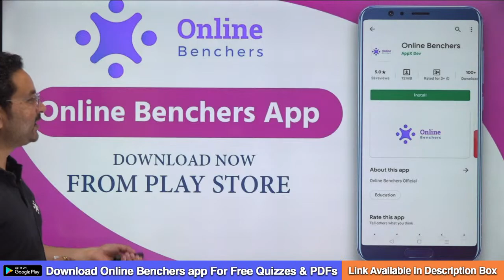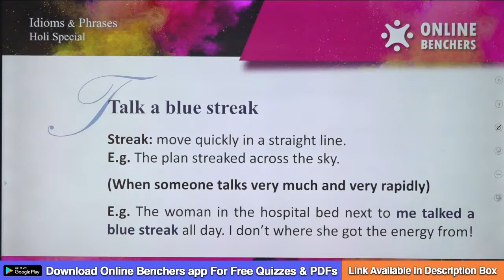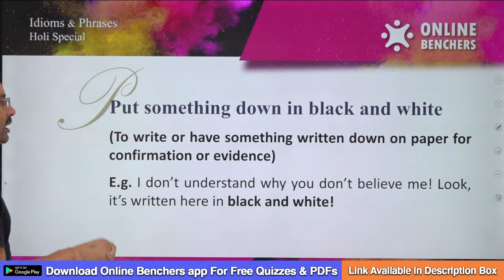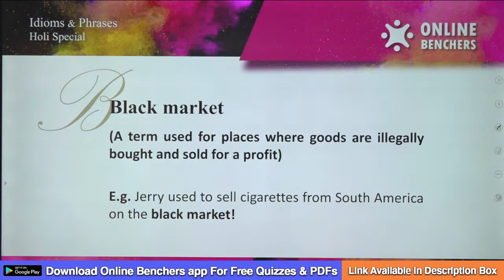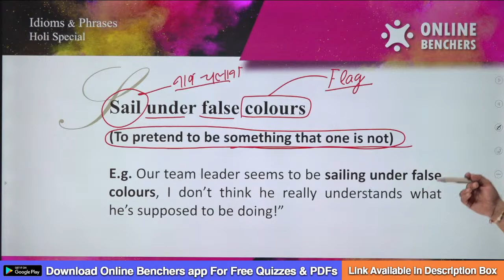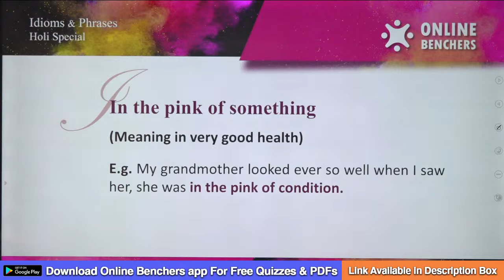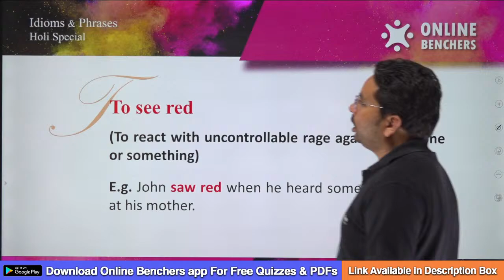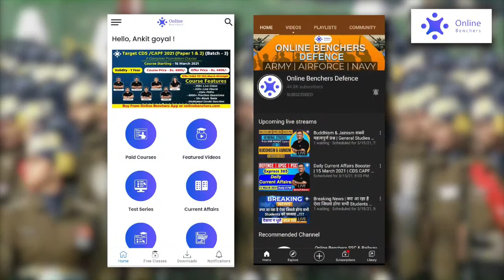Holi Special Special | Colours Vocab | Idioms and Phrases with Colours | Online Benchers | Amit Sir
Holi Special | Idioms and Phrases with Colours | Online Benchers | Amit Sir | @ExampurCDS_CAPF_AFCAT_ExamPrep

This Video Contains:
idioms
english idioms
phrases in english
idiom
phrases
idioms in english with meanings

Get full "Aspire CDS 2 2021( batch - 3) : A Complete 150 Days Foundation Course" Course from Online Benchers Now.

Get full "Aspire OTA 2 2021 (Batch - 3): A Complete Foundation Course" Course from Online Benchers Now.

Get full "Expedition CAPF 2021 Paper 1 & 2 (Batch - 3): A Complete Foundation Course" Course from Online Benchers Now.

Get full "Target CDS & CAPF 2021 Paper 1 & 2 (Batch - 3) : A Complete Foundation Course" Course from Online Benchers Now.

Get full "Expedition CAPF 2021 Paper - 2 English Master Course" Course from Online Benchers Now.

Get Full “जूनून UP SI 2021: A Complete Master Course” Course from Online Benchers Now

Get Full “लक्ष्य 2021: Complete GA/GS Special Batch for CDS OTA CAPF” Course from Online Benchers Now.

Get Full “लक्ष्य 2021: Complete English Special Batch for CDS OTA 2 2021” Course from Online Benchers Now.

Get full "उद्देश्य 67th BPSC Prelims 2021: Comprehensive Course for Prelims" Course from Online Benchers Now.

Get full "उद्देश्य UPPSC Prelims 2021: Comprehensive Course of General Studies" Course from Online Benchers Now.

Get full "उद्देश्य MPPSC Prelims 2021: Comprehensive Course of General Studies" Course from Online Benchers Now.

Get full "उद्देश्य UPSC Prelims 2021: Comprehensive Course of General Studies" Course from Online Benchers Now.

08:00 AM - English Vocabulary by Amit Shishodia Sir Playlist
08:00 PM - Current Affairs by Quasif Ansari Sir Playlist